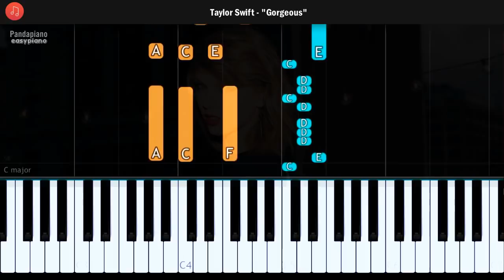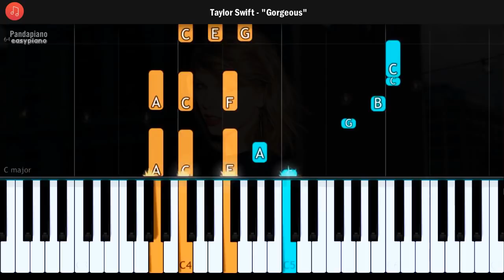Taylor Swift - "Gorgeous" Piano Tutorial - Chords - How To Play - Cover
How To Play "Gorgeous" By Taylor Swift  (Piano Tutorial / Piano Lesson)